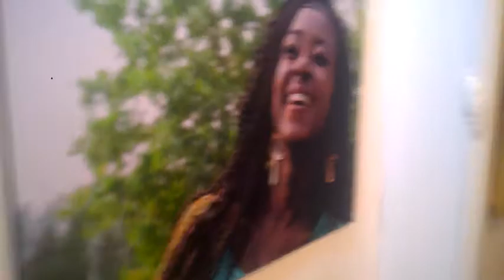افتتاح معرض ديالوج للفنان ماجد باقي والفنان جورج ماهر